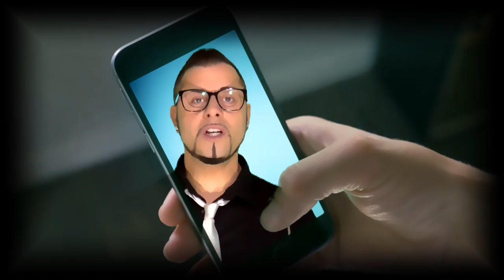Lasciarsi Andare - MC GERRY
***MC GERRY*** METTI MI PIACE ALLA
PAGINA UFFICIALE DI FACEBOOK